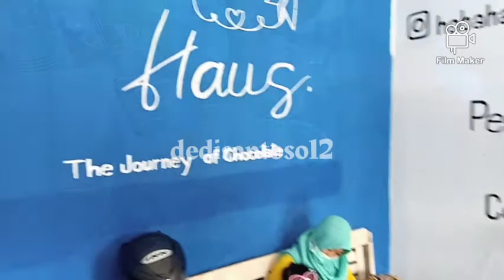Minuman Viral Omset Jutaan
Lokasi kunduran sebelum pasar kunduran sebelah kiri kalau dari Ngawen ..